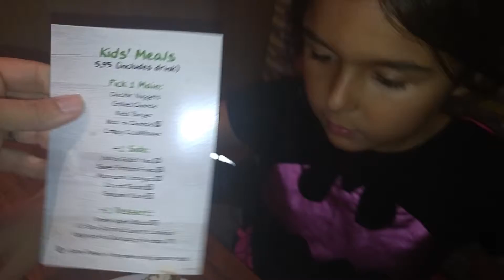Veggie Grill with Love 111515